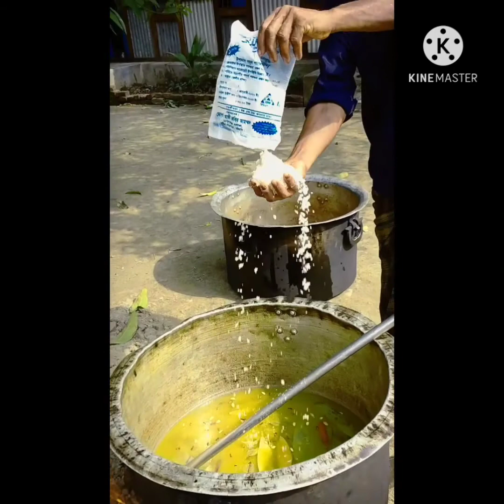বাবার বাড়িতে ঘুরতে গেলাম এবং আকিকার অনুষ্টানে অংশ নিলাম....